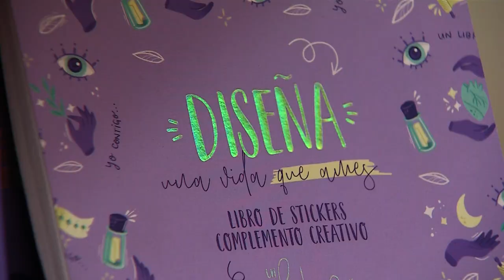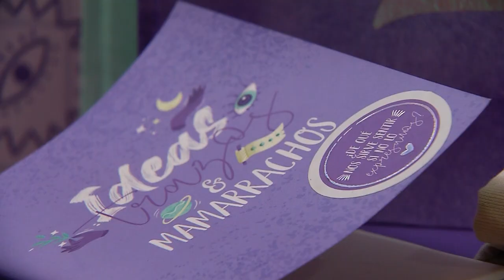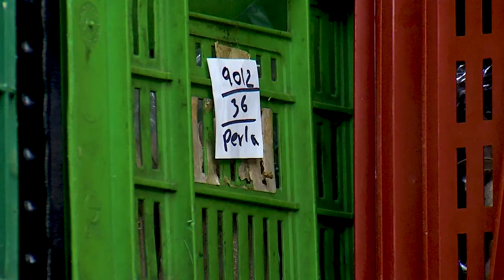Kelin Osorio y Lluvia de Amor [Estilo Medellín] Telemedellín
EstiloMedellín Moda Tendencias Hoy en EstiloMedellín con Kelin Osorio y Lluvia de Amor